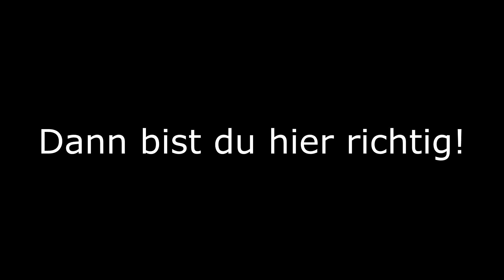Peda1996 Kanaltrailer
Falls dir mein Kanal gefällt würde ich mich freuen wenn du ein kostenloses Abo da lässt.